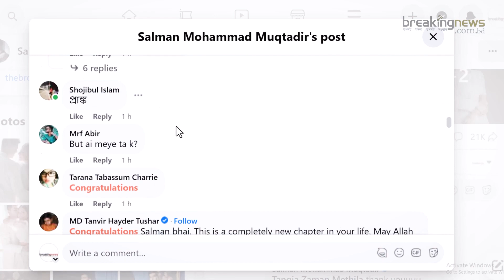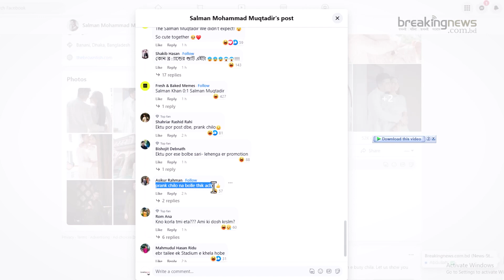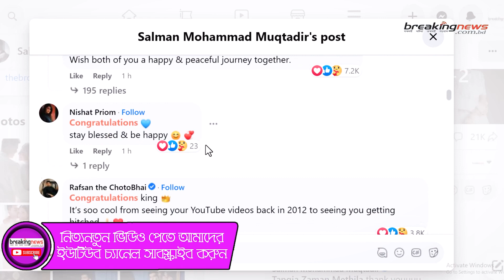বিয়ে করলেন সালমান মুক্তাদির ? | Salman Muqtadir Marriage | Entertainment | BNBD24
Tittle: বিয়ে করলেন সালমান মুক্তাদির ? | Salman Muqtadir Marriage | Entertainment | BNBD24

Voice: Romen Roy,
Report & Digital Creation: Md. Riaz Fakir (Abir)